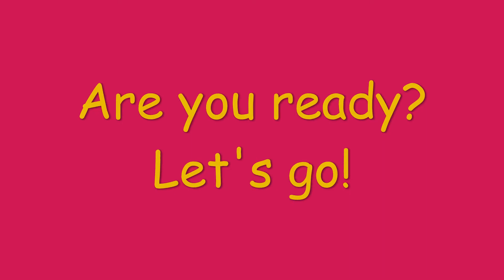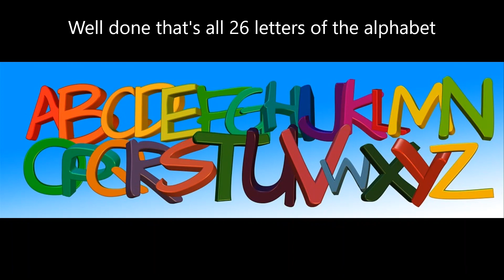Alphabet Recall for EYFS and KS1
The aim of this video is to try and encourage children to think of as many different words for each letter of the alphabet; focusing on initial sounds.

Please check the link below for a fantastic alphabet book that will help engage your child.